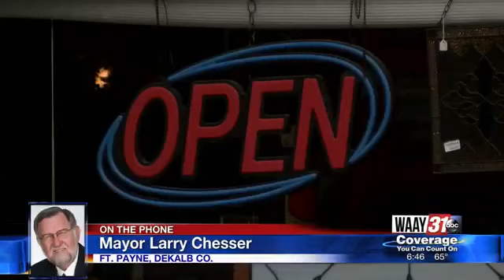Ft Payne Mayor Larry Chesser